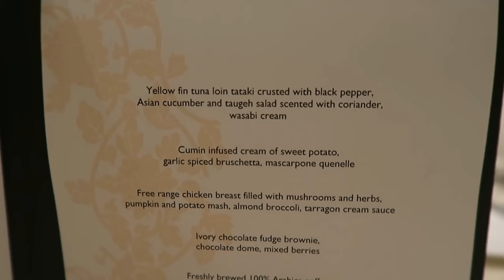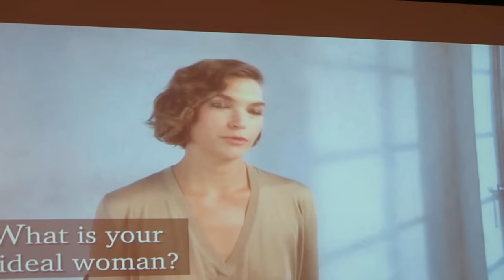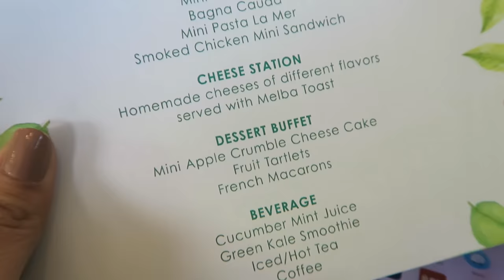BIG HAIR! (Oct. 26-27, 2016) - saytioco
BIG HAIR HAIR TUTORIAL? Thumbs up this video!!!
Kanebo Haul coming!!! And a review on the SIMPLE products :)